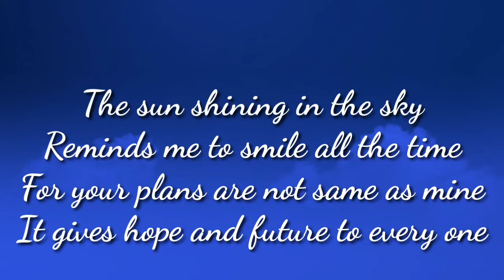D'Jumpers😉 Poem🥰🥰🥰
My father